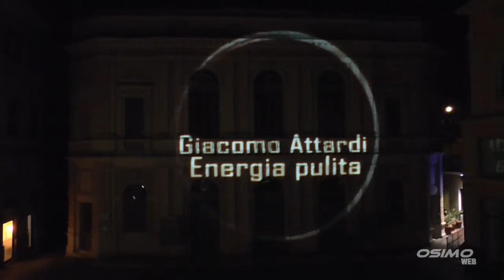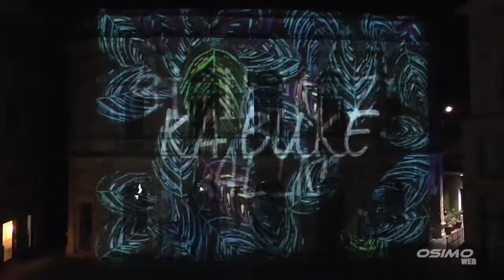Video Mapping Contest 2018 - Il Giro sui muri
Energia Pulita - Giacomo Attardi